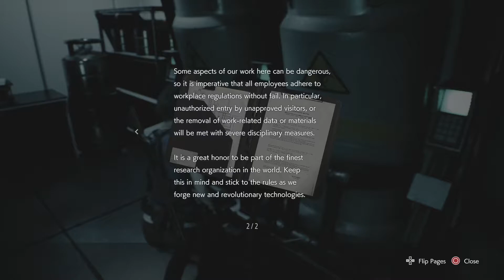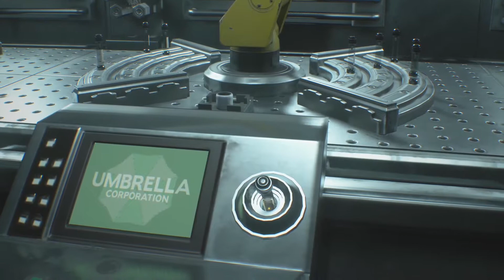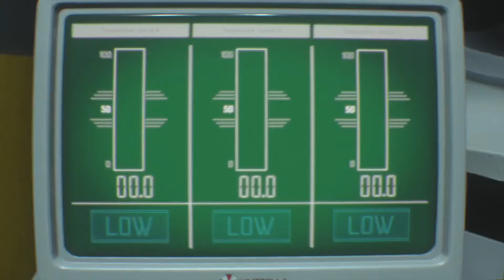Resident Evil 3 Remake | Lets Play Ep12 | This Thing Won't Die | PS4 Pro Gameplay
Resident Evil 3 (2020) Lets Play Episode 12.
A series of strange disappearances have been occurring in the American Midwest within a place called Raccoon City. A specialist squad of the police force known as S.T.A.R.S. has been investigating the case, and have determined that the pharmaceutical company Umbrella and their biological weapon, the T-Virus, are behind the incidents—though they've lost several members in the process. Jill Valentine and the other surviving S.T.A.R.S. members try to make this truth known, but find that the police department itself is under Umbrella's sway and their reports are rejected out of hand.